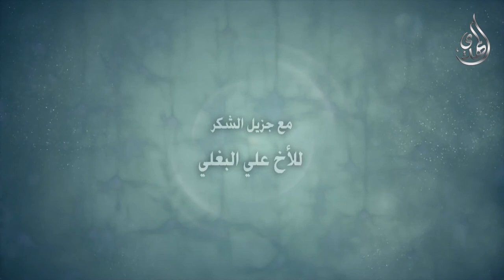1- قناديل روحية - مراحل نمو الطفل